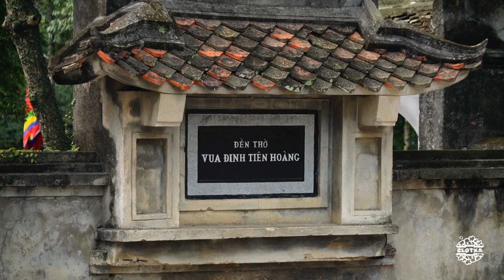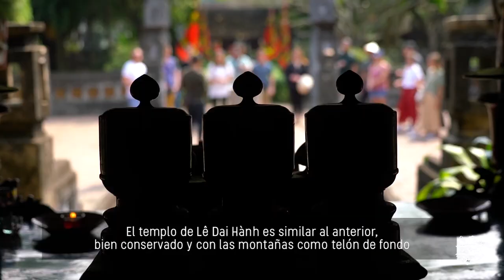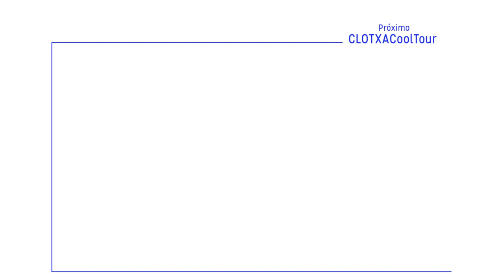CCTVietnam #03 | Ninh Binh | Ciudadela Hoa Lu, Tam Coc, Pagoda Bich Dong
1.Ciudad Imperial de Hoa Lu (***)
3.Paseo en bici por los campos de arroz (***)
4.Pagoda de Bich Dong (***)

1.Spice Garden Tam Coc Restaurant (***)

Alojamiento
1.Emeralda Resort Ninh Binh ( )

Música
1. ES_In Our Own World - Bill Ferngren
2. ES_Great Wall of China - Sight of Wonders
3. ES_Soon You Will See - Bill Ferngren
4. ES_A Beautiful End - Bill Ferngren